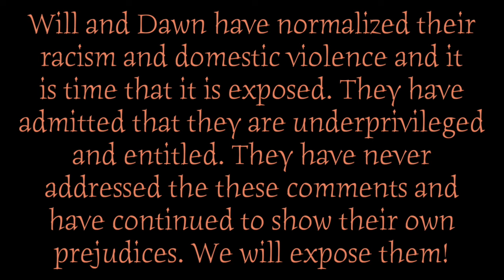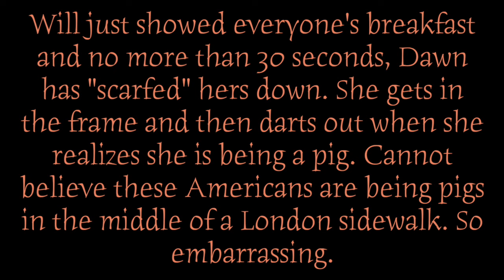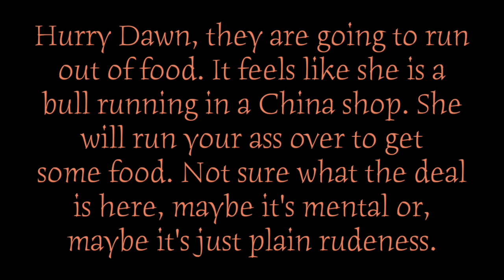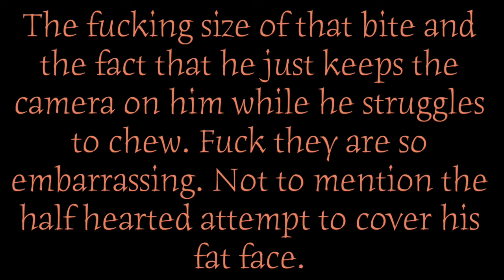Yankee in the South / Underprivileged in Europe / The Second Saga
These two people need to go away and and be banned from YouTube. Their constant inability to be themselves and copy other YouTubers is disgusting. Their sense of entitlement, narcissism and racism can no longer be tolerated. Anyone supporting their channel needs to get cancelled as well and be called a racist.